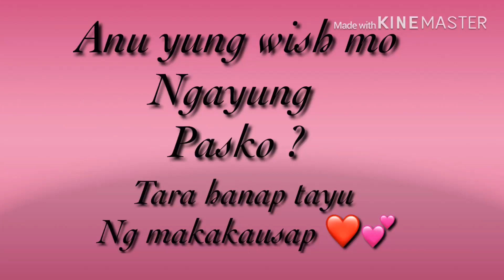Anu bagay ang wish mo ngayung pasko ?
merryxmass here @kuwait